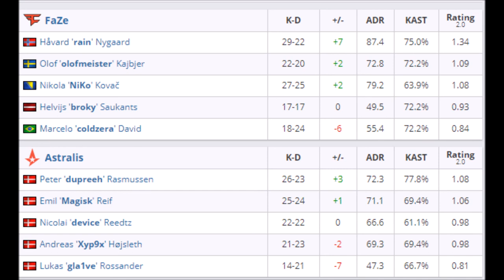PoV - device (NUKE) x Faze Clan ESL Pro League Season 11 Europe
TR = 13:23